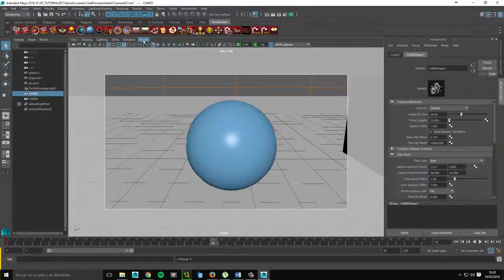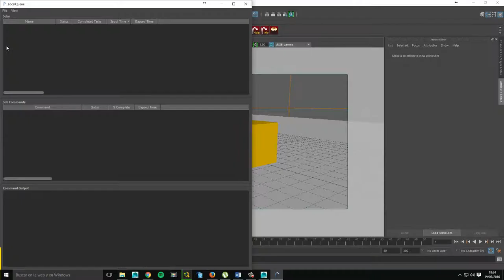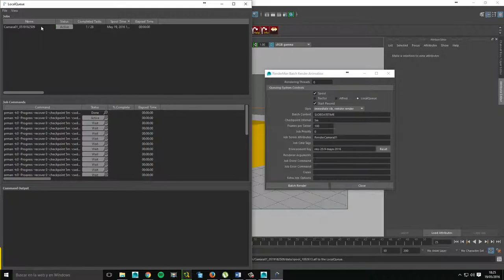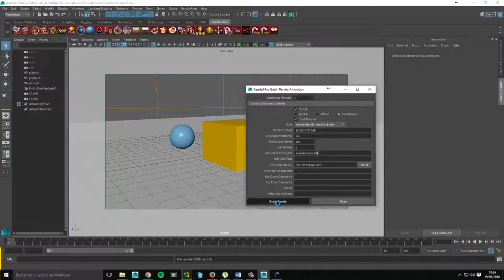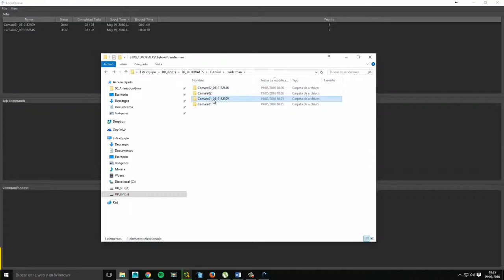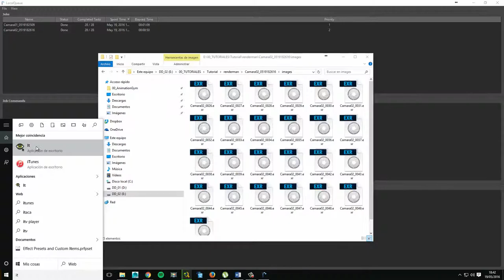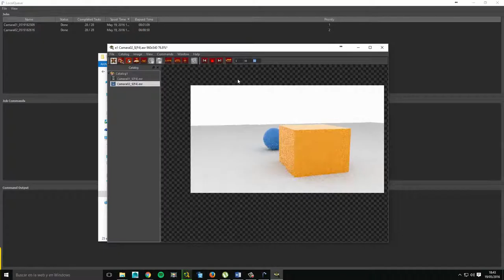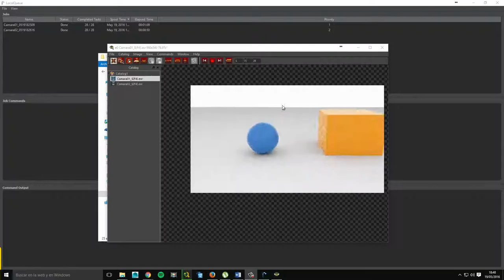Maya Renderman Cola de procesamiento Local Queque.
Tutoriales sobre Renderman, en esta ocasion aprenderemos a renderizar en Local Queque y hacer una cola de procesamiento con varios archivos en Maya con Renderman.